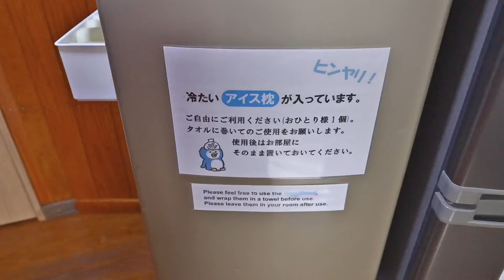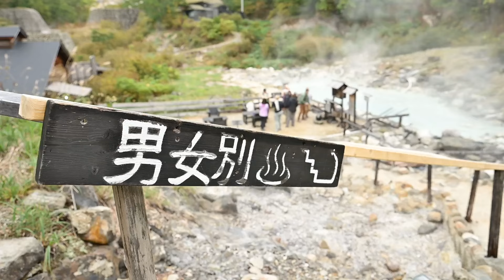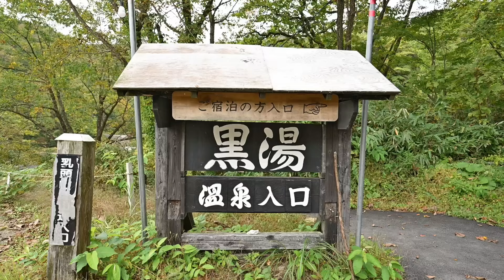2024年10月 秋田県乳頭温泉郷の黒湯温泉に泊まってきた。紅葉は少し早かったようです。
春先に撮影でお邪魔をしました乳頭温泉郷の黒湯温泉。
秋の紅葉を目当てに出かけてきました。が、私が訪れた時期は少し早かったよう。今年は暖かく、それも原因の一つかと思われます。
（10月上旬の様子です）

乳頭温泉というと「鶴の湯」さんが有名ですが、それ以外にもたくさんの温泉があり、この黒湯温泉はその最奥地に位置します。

旅館内には「食堂」や「喫茶」もあり、日帰り入浴にも嬉しい宿です。

冬季は休業をするほど雪深い場所です。